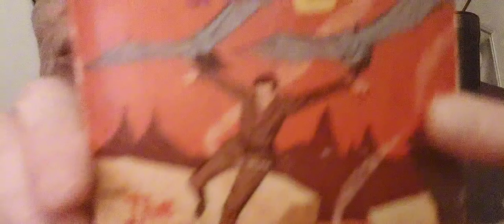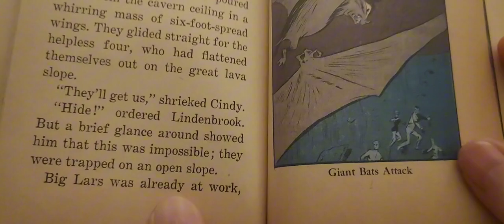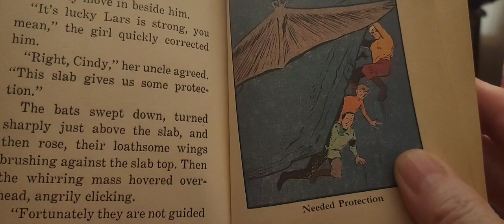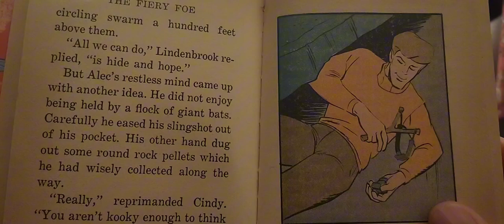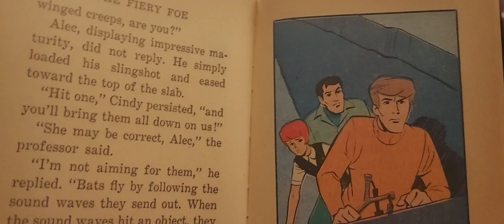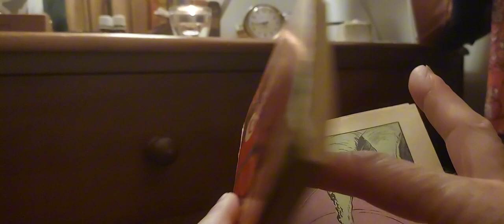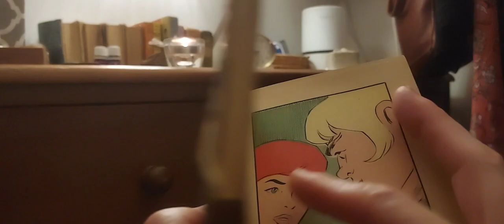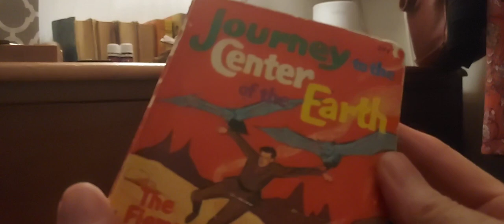Chapter 3 - Attacked - The Fiery Foe - Journey to the Center of the Earth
Big Little Book - 1968
I hope you will enjoy the 3rd chapter of this cool little book. Get comfortable and enjoy 😉